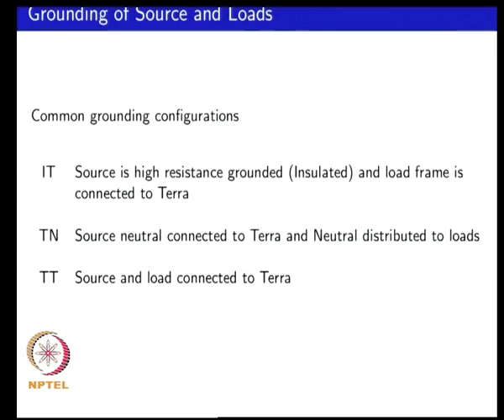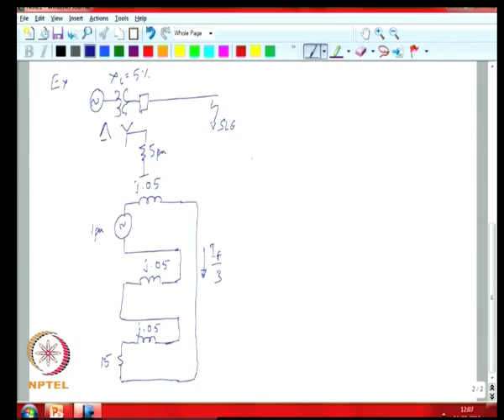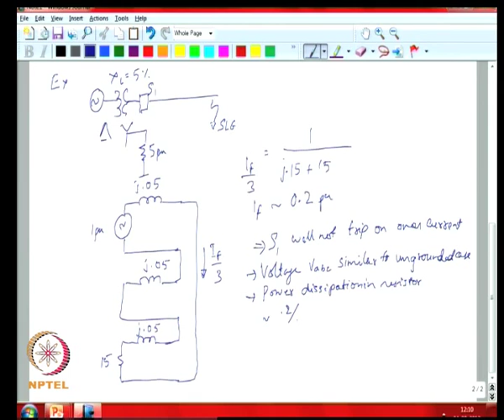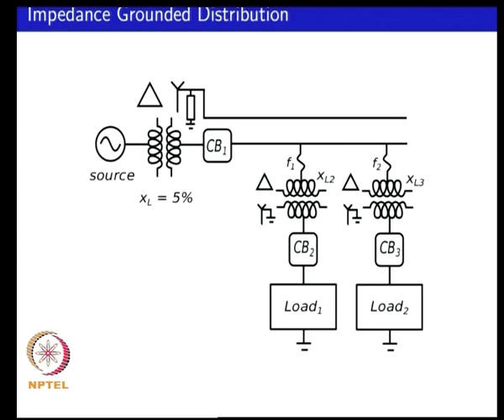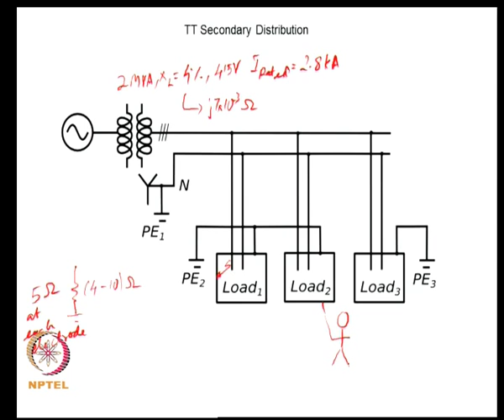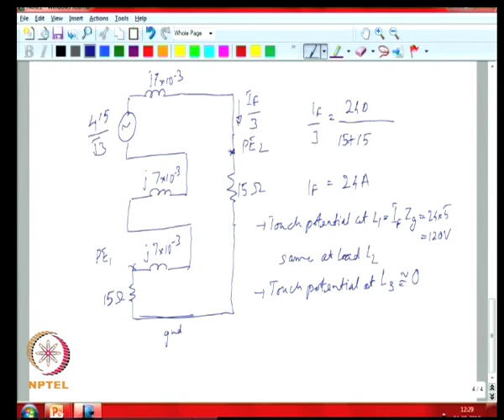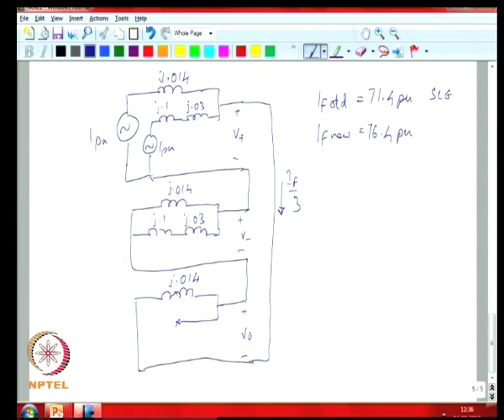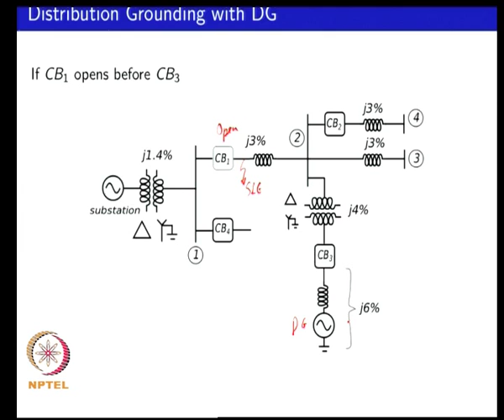Mod-01 Lec-11 Islanding of distribution systems